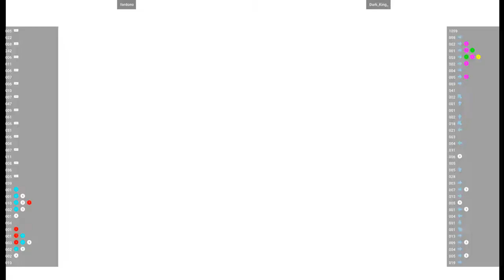CVS2 🕹 fordono VS Dark_King_